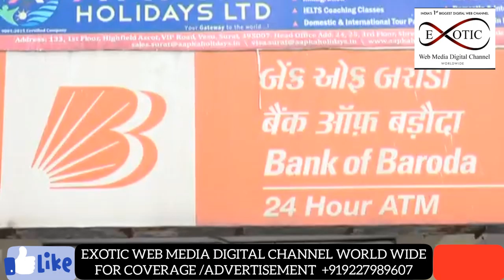EXOTIC NEWS SURAT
NEWS SURAT
સુરત / પાલ આરટીઓ ત્રણ રસ્તા પર બેંકનું એટીએમ તોડતો શખ્સ ઝડપાયો
સુરતઃઅડાજણ પાલ આરટીઓ ત્રણ રસ્તા પર જાહેરમાં આવેલું બેંક ઓફ બરોડાનું એટીએમ તોડવાનો આરોપીએ પ્રયાસ કર્યો હતો. જો કે આરોપી રૂપિયા લઈને નાસે તે અગાઉ જ પોલીસના હાથ ઝડપાઈ ગયો હતો. પોલીસે એટીએમ ચોરીની કોશિષ અને નુકસાનીનો ગુનો નોંધી વધુ તપાસ હાથ ધરી છે.
પોલીસ સ્ટેશનથી મળતિ વિગતો મુજબ ડુમસ રોજ પર આવેલી રેસ્ટોરન્ટમાં કામ કરતાં મૂળ નેપાળના વતની મહેશ શ્રીરામજતન બીરાજે યાદવ (ઉ.વ.આ. 22)ના એ આરટીઓ ત્રણ રસ્તા પર આવેલા બેંક ઓફ બરોડાના એટીએમને રેકી કરી નીશાને લીધું હતું. રાત્રીના 12 વાગ્યા આસપાસ એટીએમ તોડતી વખતે એક હુટર મુંબઈની ઓફિસમાં વાગ્યું હતું. જેથી સીસીટીવી વગેરે મેઈન્ટેન્સનું કામ કરતીં કંપનીએ સુરતના પોતાના કર્મચારીને આ અંગે જાણ કરી હતી.જેથી તાત્કાલિક પેટ્રોલિંગ કરતી પોલીસ શંકાસ્પદ હિલચાલના સ્થળે પહોંચીને આરોપીને ઝડપી લીધો હતો.